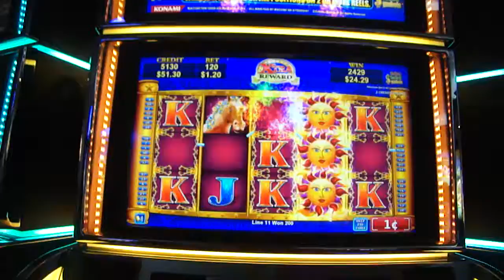Turning Stone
Solstice Sun Slot